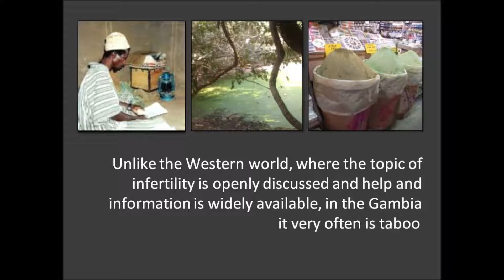Dimbayaa Slideshow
Dimabayaa Fertility for Africa based in the Gambia, West Africa is trying to raise awareness for the much overlooked problem of infertility in Africa.